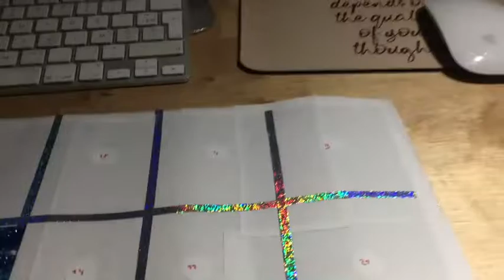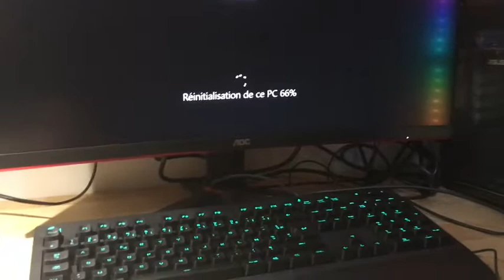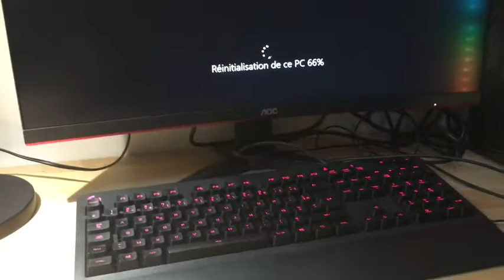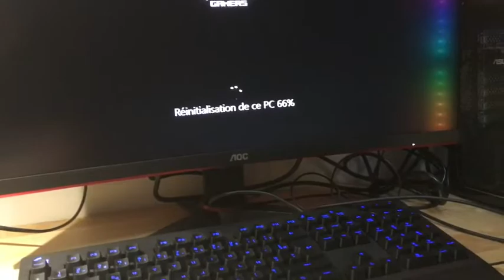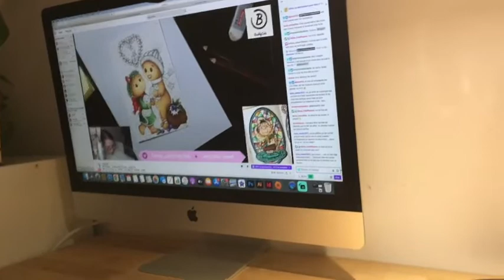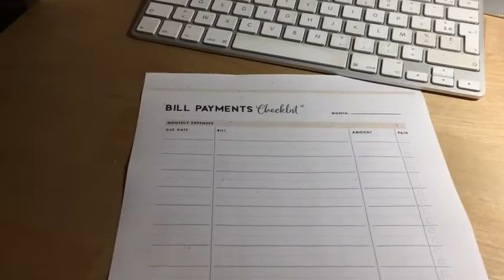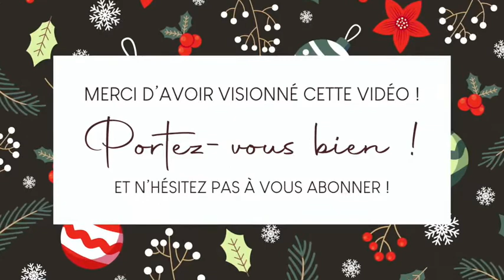VlogMas 02 🎄 J'avance mon diamond painting et mon PC remarche !